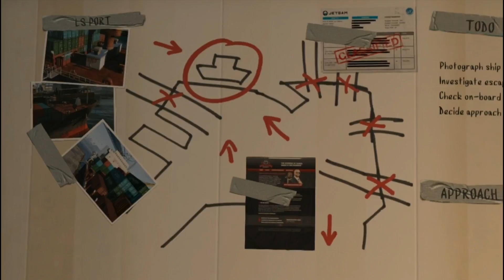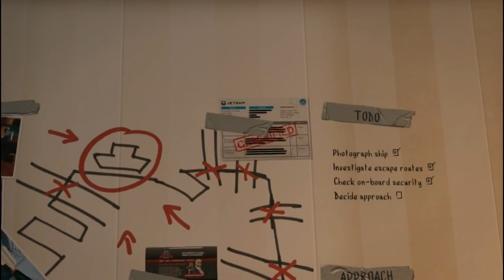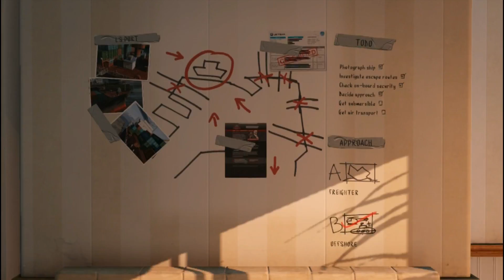Grand Theft Auto V (GTA 5) Gameplay Walkthrough PART 27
CONSOLE 2018

Thanx For Watching | Like | Comment | Share